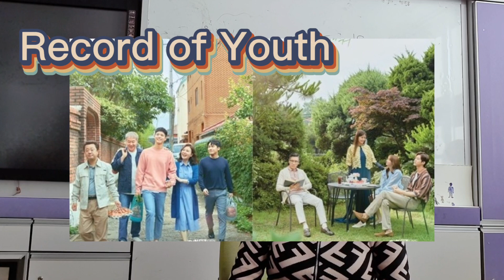FAMOUS KOREAN DRAMA OF 2020 (2020한국의 인기 있는 드라마)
These are some dramas that been showed here in Korean that caught the Korean viewers attention. Some of them are high-ratings some are not.
I chose the drama that I watched so I can give my own feedback about them.
Hope you can enjoy it as much as I do.